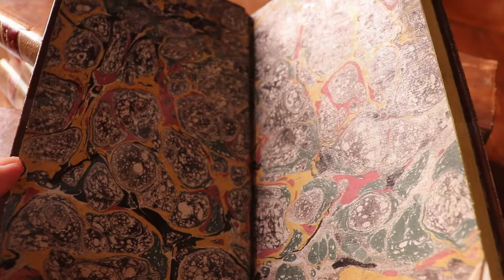[ASMR] BOILEAU, Je Lis ses Vers mélodieux du 17ème siècle ~ Lecture Voix Douce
Dans cette vidéo, laissez-vous bercer par la douce mélodie des vers de Nicolas BOILEAU, auteur célèbre du 17ème siècle, celui de Louis XIV.

Pour me suivre au quotidien, communiquer avec moi et découvrir mon univers de lectures, de reliures de livres, de châteaux et autres découvertes, rendez-vous sur Instagram :

Pour ceux qui ne connaissent pas l’ASMR, je vous explique tout sur mon blog "Qu'est-ce que l'ASMR?".

Casque audio recommandé.